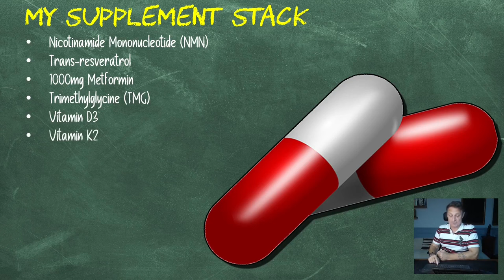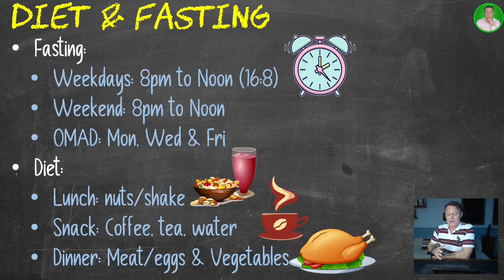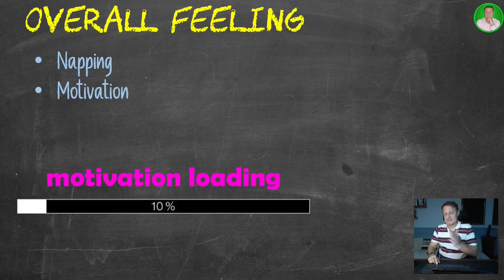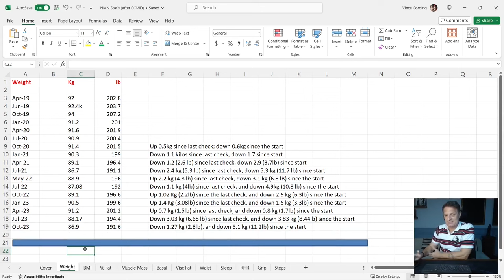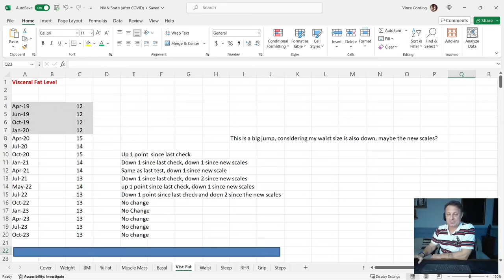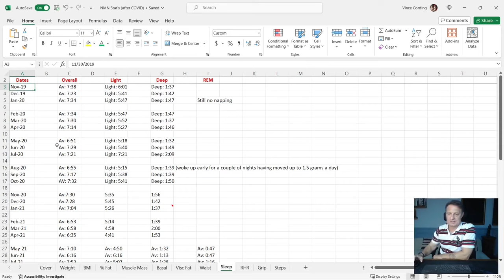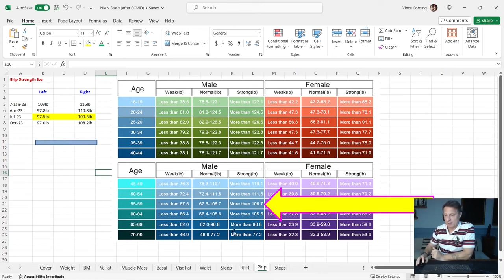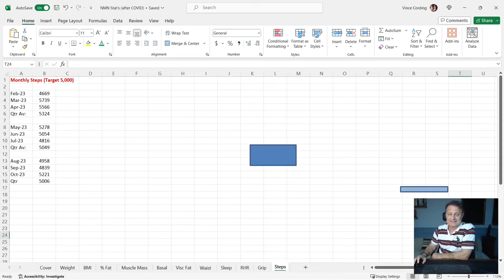My 54 Month Longevity Experiment Results | NOT What I Expected!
In this video I will cover the My Longevity Experiment results for August, September and October 2023, which marks my 54-month point. I will compare this data with the data I have recorded since I started in April 2019.

• 2,400mg of Fisetin, on the 1st, 2nd & 3rd of each month
• 2,400mg of Quercetin, on the 1st, 2nd & 3rd of each month